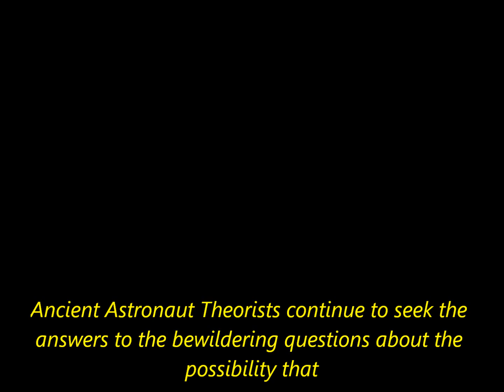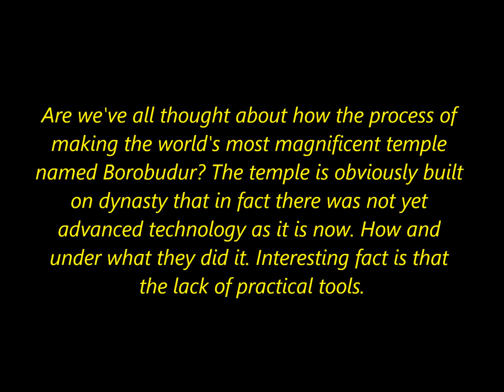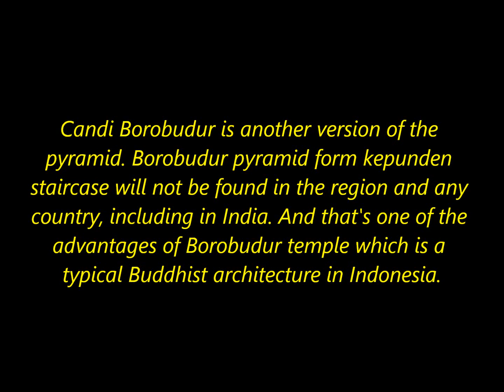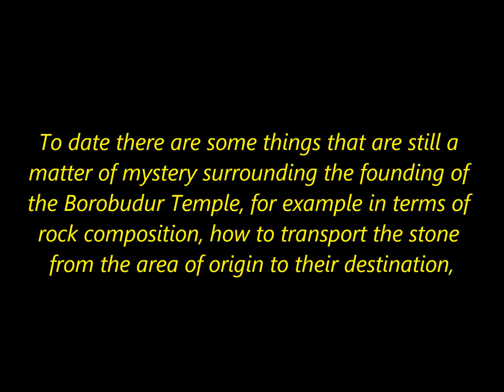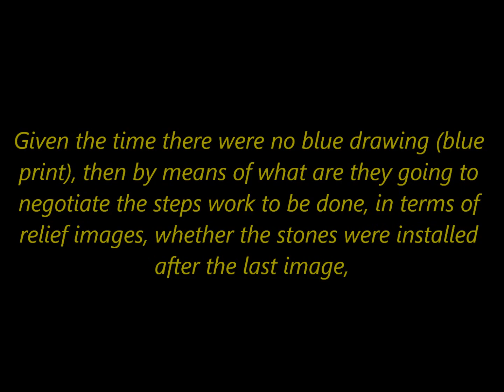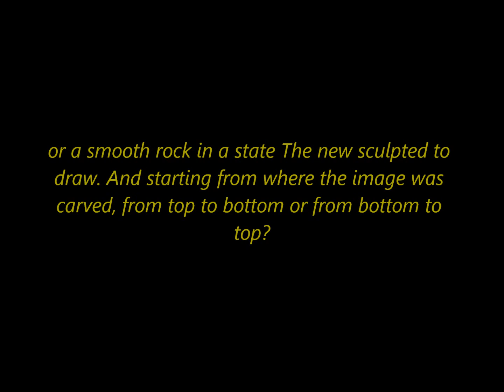Borobudur Temple Ancient Aliens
Are we've all thought about how the process of making the world's most magnificent temple named Borobudur? The temple is obviously built on dynasty that in fact there was not yet advanced technology as it is now. How and under what they did it. Interesting fact is that the lack of practical tools.  How many workers needed to build these masterpieces? Borobudur is still a lot of mystery since it was rediscovered by Raffles in 1814 until now. Unlike the giant pyramids in Egypt and the Pyramids of Teotihuacan in Mexico and many other pyramid around the world.  Candi Borobudur is another version of the pyramid. Borobudur pyramid form kepunden staircase will not be found in the region and any country, including in India. And that's one of the advantages of Borobudur temple which is a typical Buddhist architecture in Indonesia.